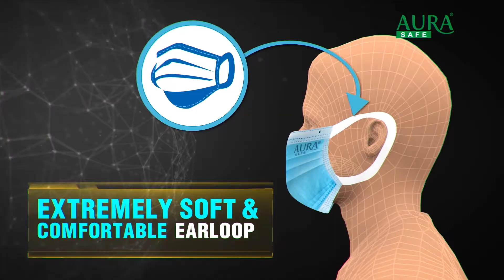म कसैलाई रिटायर्ड गर्न सभापतिमा उठ्न लागेको होइनः उपसभापति निधि